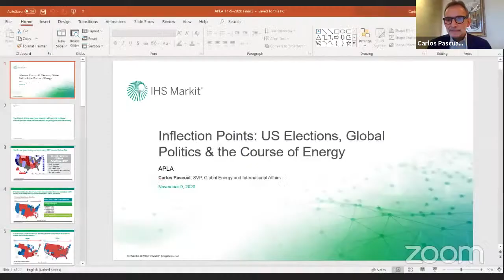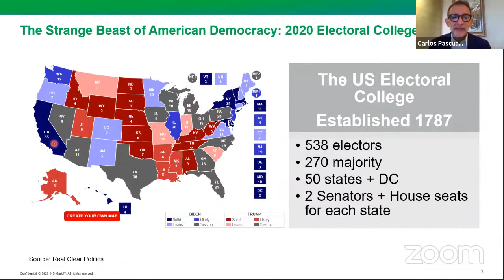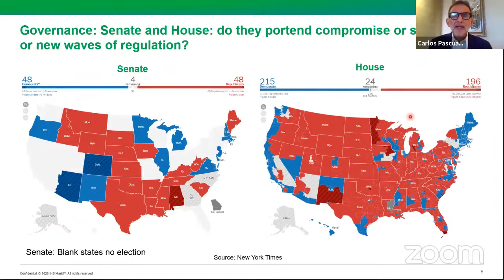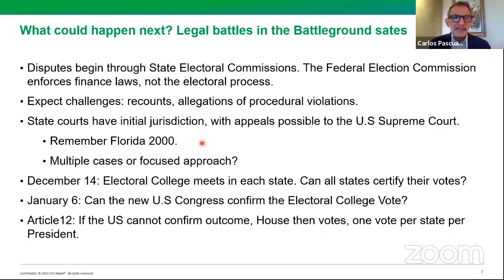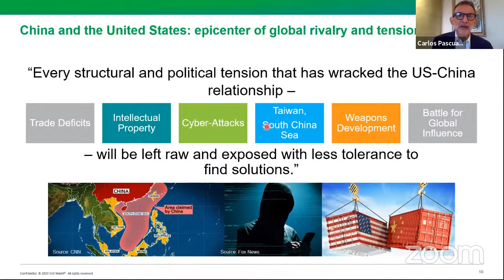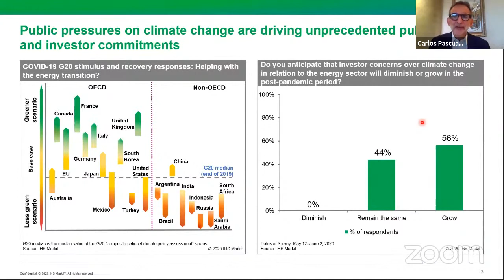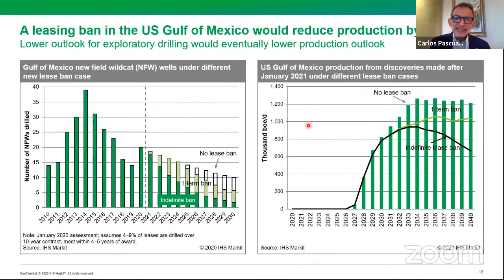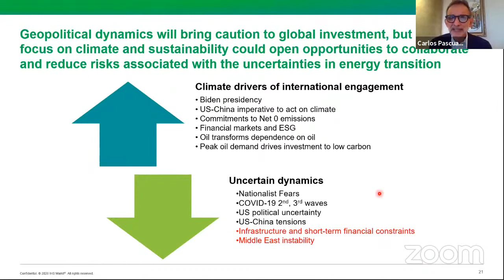ANÁLISIS ENERGÉTICO Y GEOPOLÍTICO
Orador: Carlos Pascual - Senior Vice President, Global Energy - IHS Markit
Moderador: Edison Terra - Presidente - APLA